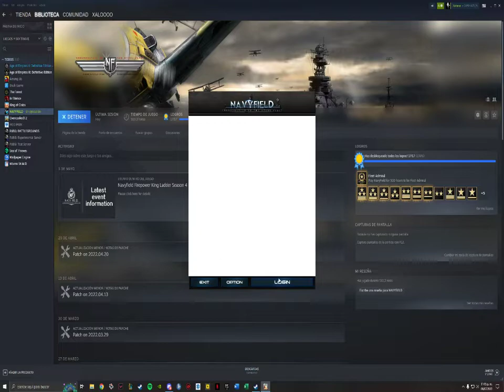Defensa de puerto Londres Flota Chile VS Conejos Parte 2